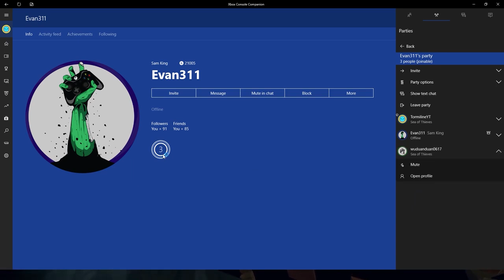We Stole a Fort of Fortune off a Server alliance with a Massive keg Chain Reaction | Sea of Thieves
Hey Everyone i know this is a re upload but my dumbass forgot to edit back in the clip of the explosion after i took it and uploaded it in a separate video this video is now fixed lol thanks for watching

Upload Schedule

11am -1230 pm Full Fledged Steal normally a longer video

12-1 Am shorter video normally shorter or simple steal

in this Video we steal a massive amount of loot off a 3 way server alliance with a massive mega keg explosion

Game- Sea of Thieves is a pirate pve pvp game made by Rare  Ltd. and Microsoft  where you can fight skeletons or other players on your journey to become rich beyond your wildest dreams. with the recent season two update you can buy cannon balls buy wood and buy resources to help with your battles with the other player in sot take on treasure vaults with the new reapers vs the word event walkthrough steps to find your vault key and claim the treasure but what out for the reapers bones.  pirate game with bosses like the kraken available in the Xbox game pass and the PC game pass. good luck to you all on the seas in this xbox exclusive video game.